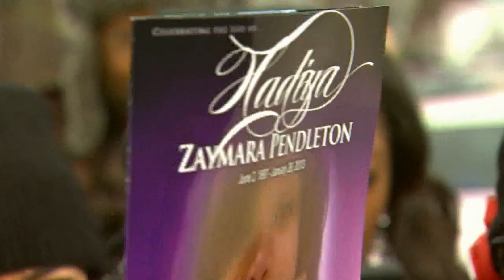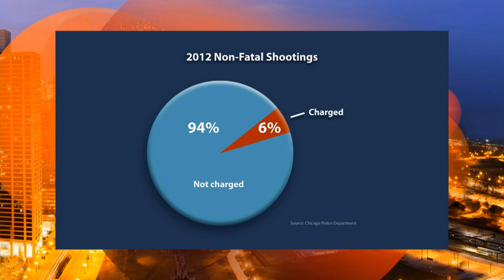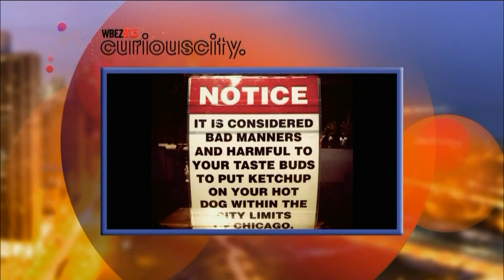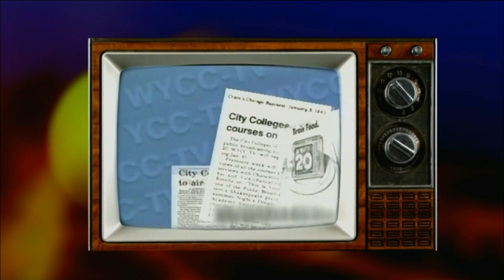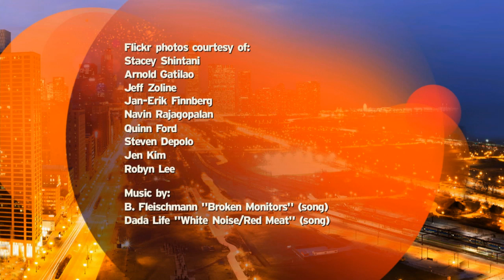In the Loop 101 (Feb. 14, 2013)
In the Loop 101 originally aired on Feb. 14, 2013. Watch In the Loop every Thursday at 7 p.m. on WYCC PBS Chicago.